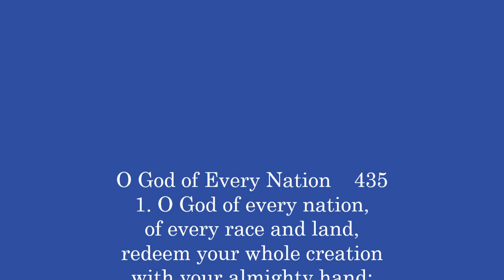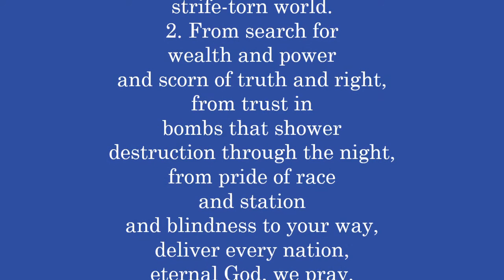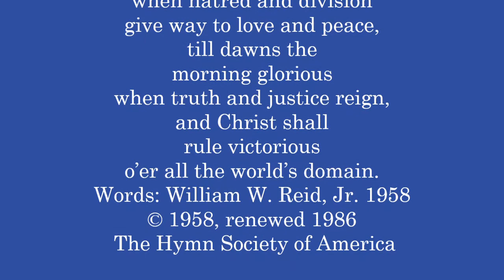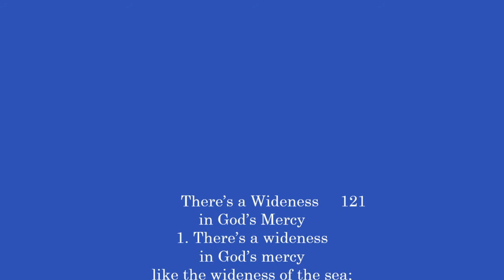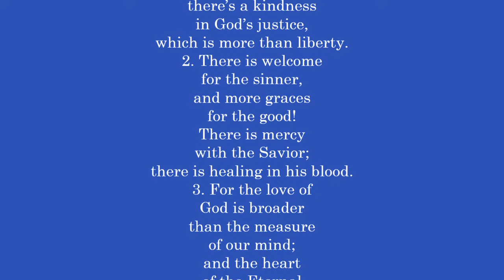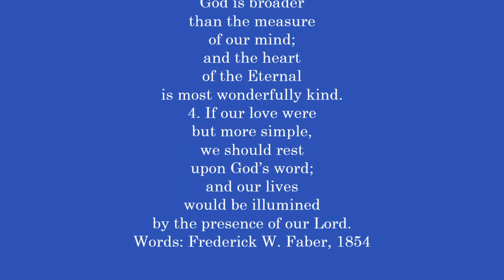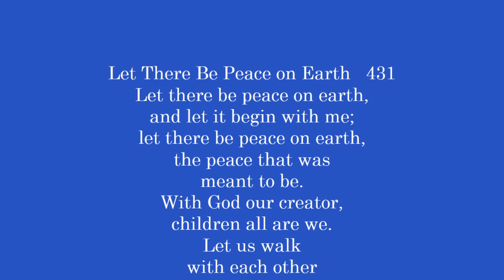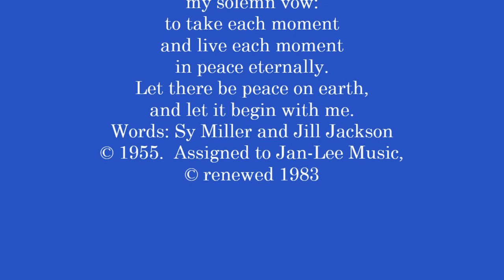Sun Lakes UMC September 20, 2020 Worship Service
Sun Lakes United Methodist Church 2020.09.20 Sermon by Pastor Marvin Arnpriester